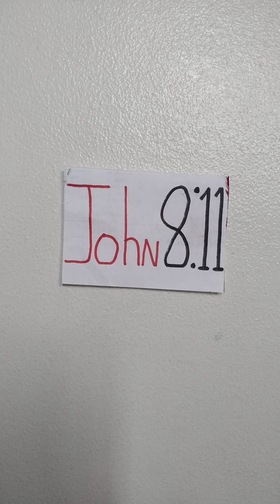Ang Paggawa ng Kalooban ng Diyos Part 1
Hello sa lahat ang title ng video eto ay:  Ang Paggawa ng Kalooban ng Diyos  Part 1

Itong video ay tungkol sa kung paano mo makamit, mapalaki at mapalawak ang iyong bahay at lote sa Langit sa pamamagitan ng paggawa ng Kalooban ng Diyos sa iyong buhay.

Kapag hiniling mo kay Jesus Christ na ihayag sa iyo ang lahat ng mga kasalanan na hindi mo pa napag-sisisihan, ilista mo, at pagkatapos ay isa-isa mong hingin ang kapatawaran kay Jesus Christ.  Huwag kalimutan na patawarin mo din ang iyong sarili para sa pagkakasala, pagkatapos ay magsanay ka araw-araw na huwag ulitin ang parehong mga kasalanan.  Dapat laging makinig kay Jesus Christ sa mga turo na dapat mong gawin at sanayin ito araw-araw hanggang sa natitirang bahagi ng buhay mo.

Narito ang 2 halimbawa sa bibliya na binalaan ni Jesus Christ ang mga taong pinagaling Niya upang magsisi sa kanilang mga kasalanan at huwag nang ulitin ang kasalanan:

John 5:14  nang pagalingin ni Jesus Christ ang taong may sakit sa loob ng 38 taon, binalaan siya na huwag ulit gawin ang parehong kasalanan upang ang sakit ng lalaki ay hindi na bumalik.  Kung ang tao ay patuloy magkasala ang mga demonyo ay magkakaroon ng ligal na karapatang pahirapan siya at maging mas masahol ang kalagayan kaysa dati.

At ang John 8:11  nang palayain ni Jesus Christ ang isang adulterya na babae mula sa parusa ng mga Pariseo.  Sinabi ni Jesus Christ sa babae na huwag ka nang magkasala muli.

Kung meron kayong tanong sa mensaheng ito, magdasal kayo ng diretso kay Jesus Christ, at maging matyaga hintayin ang sagot Niya.

Ito ang katapusan ng mensahe.  Abangan ang susunod na bidyo tungkol sa paggawa ng Kalooban ng Diyos Bahagi 2.  Mabigyan po kayo ni Father God, Holy Spirit and Jesus Christ ng Pagmamahal, Kapayapaan at Karunungan sa isip at puso mo sa araw-araw, sa ngalan ni Jesus Christ, amen.

Facebook:  Kilala Ka Ba Ni JESUS CHRIST?